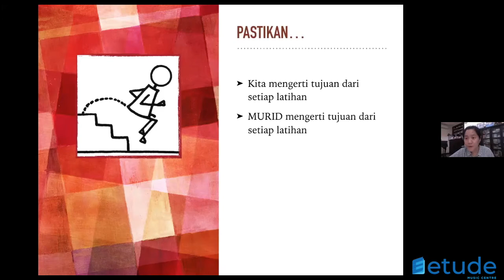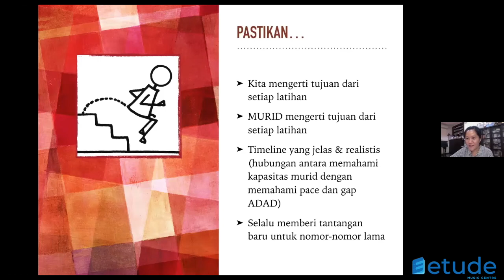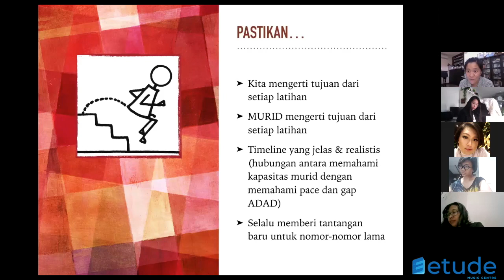How To Use "A Dozen A Day" - Webinar With Miss Ruth Wibisono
In March 2021, Etude Music Centre invited Miss Ruth Wibisono, a well-trained music pedagogue, to give lecture about "A Dozen A Day", piano exercises book by Edna Mae Burnam.
Miss Ruth Wibisono explained how teachers should utilize each book for their lessons.